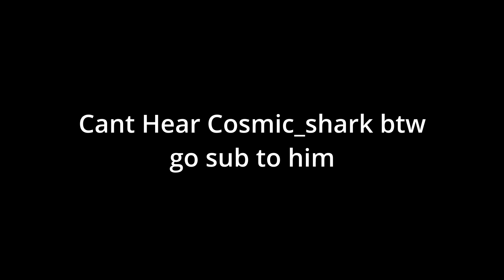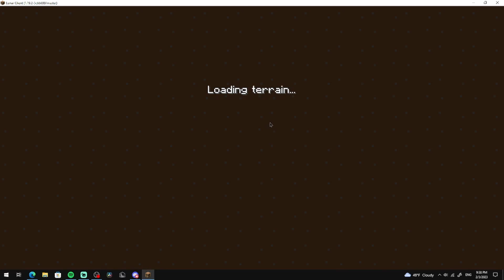Minecraft Minecraft with Cosmic_shark 2